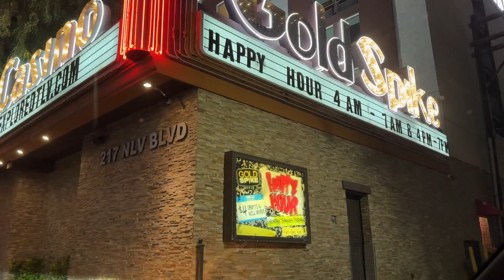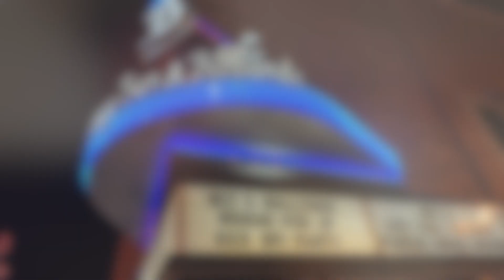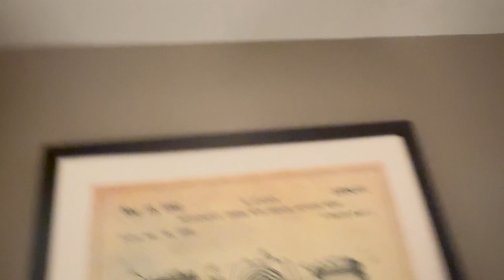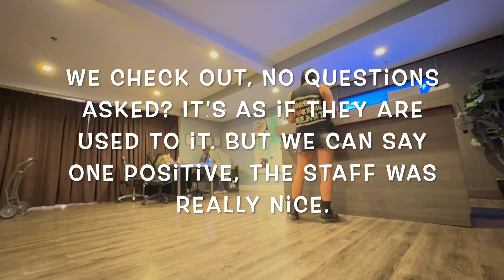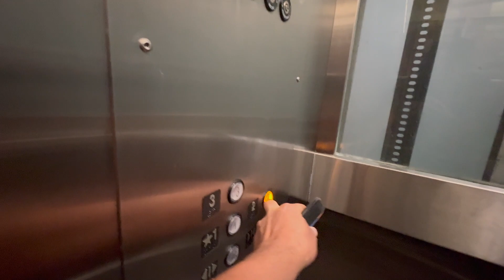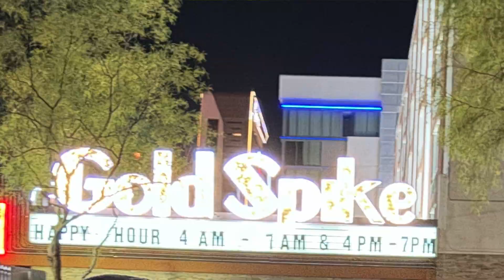Welcome to the "NOT SO" Fabulous Las Vegas | A Shocking Hotel Stay Experience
This one you'll want to watch til' the end!
In this eye-opening video, we invite you to join us as we explore our recent stay in the heart of Downtown Las Vegas. As Las Vegas locals, we had high hopes for our experience, especially since it's where the real world was filmed! We had previously stayed at another hotel nearby, which was perfectly fine. However, our recent stay left us shocked and disgusted.

 We booked a poolside queen room a year in advance, expecting a decent experience. Little did we know that our room would reveal shocking surprises, including bloodstains on the window shade, missing smoke detectors, and even a pubic hair in the sink. The overall condition of the room was far from what we expected, leaving us in disbelief and questioning the quality of this establishment.

 Our Las Vegas adventure wasn't just about the hotel, though. We were staying downtown to attend a 3-day music festival and decided to arrive a day early for a kick-off party at a local small club, where the band Ballyhoo headlined. Which was not only Fabulous, it was absolutely Amazing! But after the party, we did not want to go back to our room. Being locals, we chose to check out early, head home & drive to and from the festival each day. Which worked out very really good!

Join us as we recount our jaw-dropping experience and give you an inside look at what went wrong during our stay in "Not So Fabulous" Las Vegas. See the reality behind all the glitz and glamour of Las Vegas & some not so hidden surprises we encountered? LasVegas HotelReview TravelVlog"